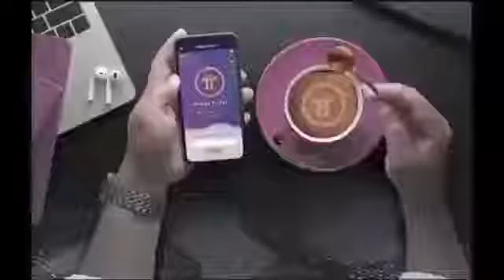Pi coin in mainnet, but a Pioneer was able to purchased a goods with Pi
Update! A Pioneer purchased goods from Amazon using Pi

It's already rumoured that Amazon will accept Pi coin in mainnet, but a Pioneer was able to purchased a goods with Pi in enclosed Mainnet.

This shows something Big is coming! Congratulations to all Pioneers 😊